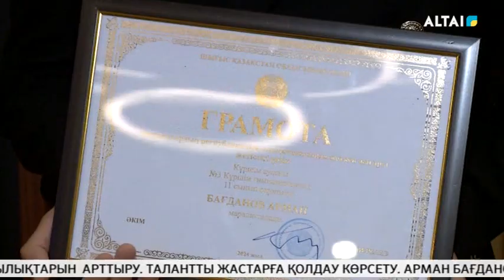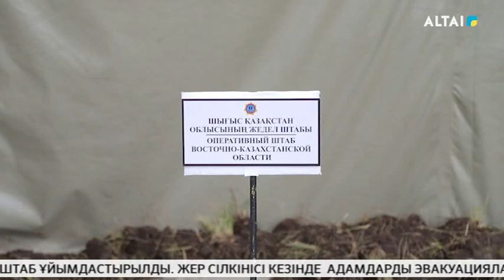«ALTAI apta» /каз/ 07.06.2024